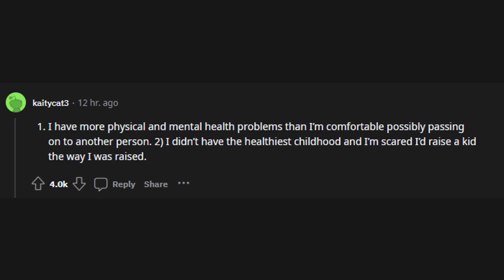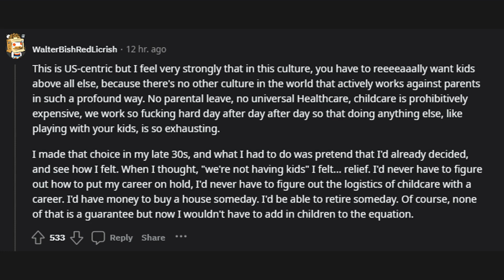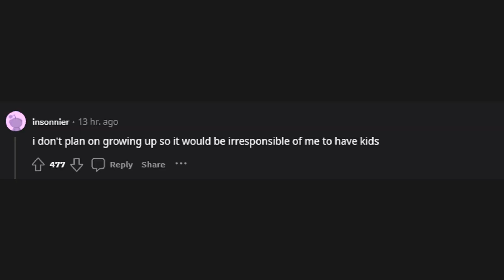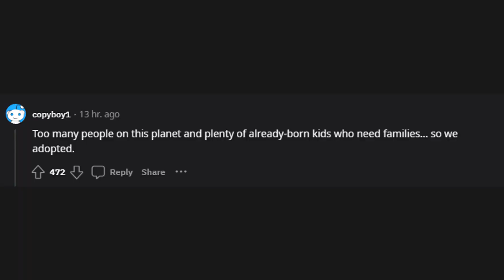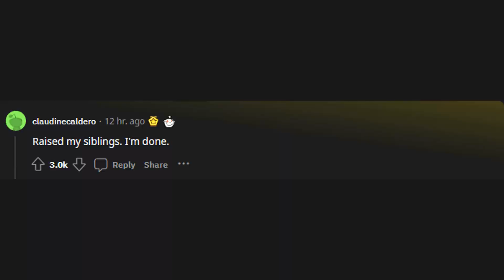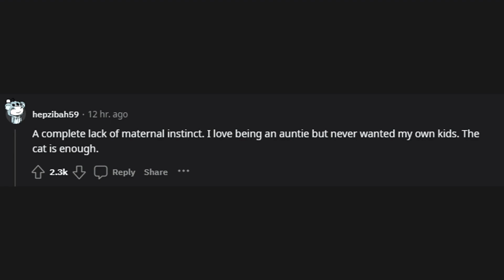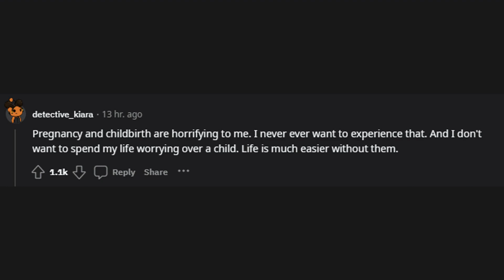What made you decide against having kids? (r/AskReddit)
r/AskReddit
What made you decide against having kids?